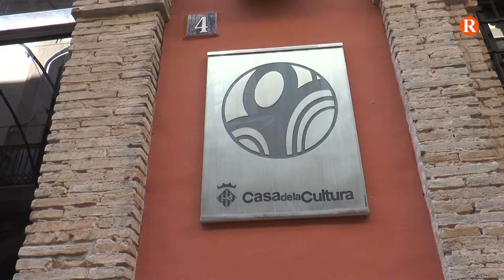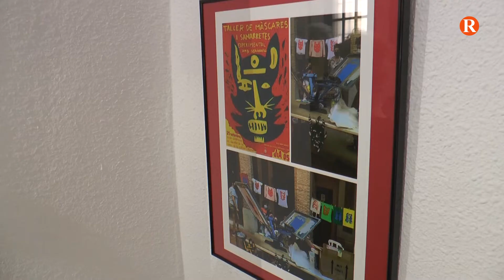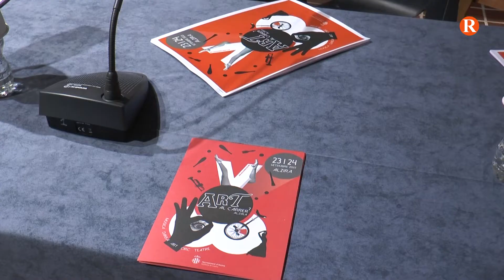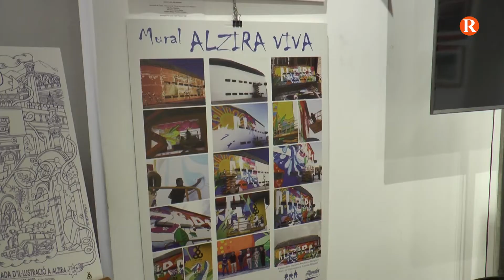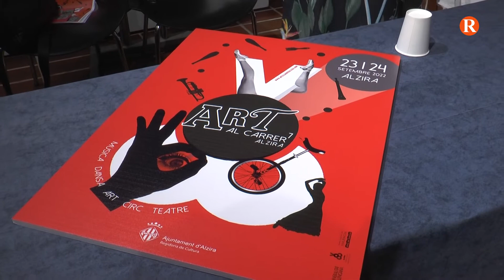Presentació 7ª edició d’Art al Carrer, Alzira 2022